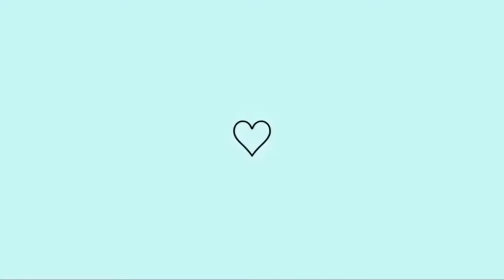VOCÊS SABEM PARA QUE SERVE A TAMPA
▬▬▬▬▬▬▬▬▬▬▬▬ஜ۩۞۩ஜ▬▬▬▬▬▬▬▬▬▬▬▬▬
▁ ▂ ▃ ▄ ▅ ▆ LEIA A DESCRIÇÃO DO VÍDEO ▆ ▅ ▄ ▃ ▂ ▁
▬▬▬▬▬▬▬▬▬▬▬▬ஜ۩۞۩ஜ▬▬▬▬▬▬▬▬▬▬▬▬▬
► Gostou do Video ? Deixe o Seu Lindo Gostei ✔ Quer Que Tenha Mais Videos Como Este ?

QUER ENVIAR ALGO PARA NOSSO CANAL
QUER FAZER PARCERIA
GOSTARIA DE TER UMA PARCERIA EXCLUSIVA COM CANAL
ENVIE-NOS PELO NOSSO EMAIL
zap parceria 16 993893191